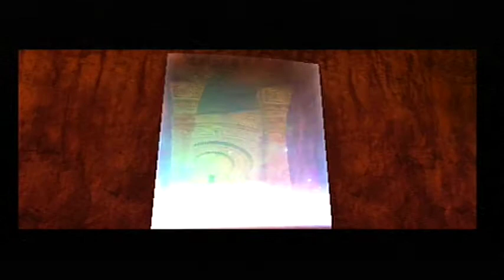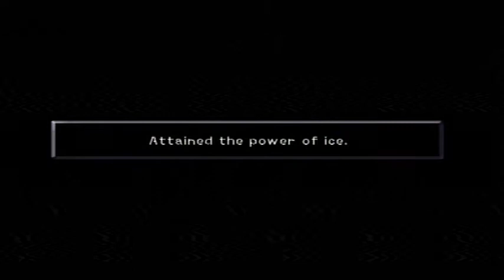Let's Play Kingdom Hearts part 20- Goodbye Jafar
Today we take on both Jafar and Genie Jafar or the parrot which is the real boss battle
Im sorry if the video is choppy im not sure what that's about